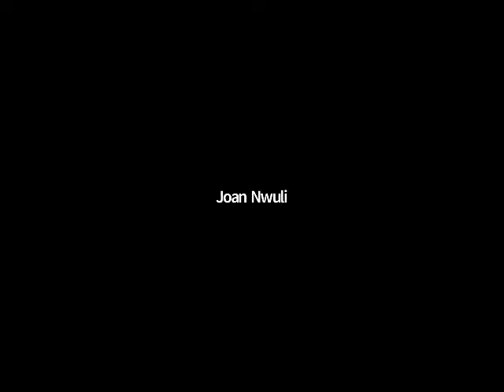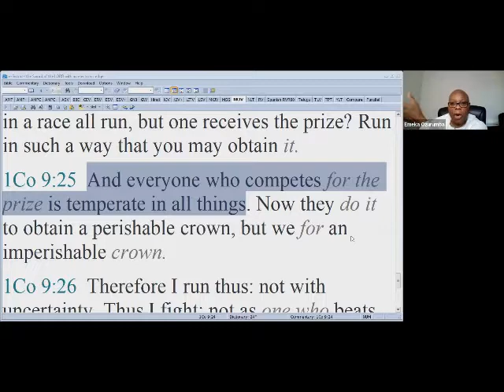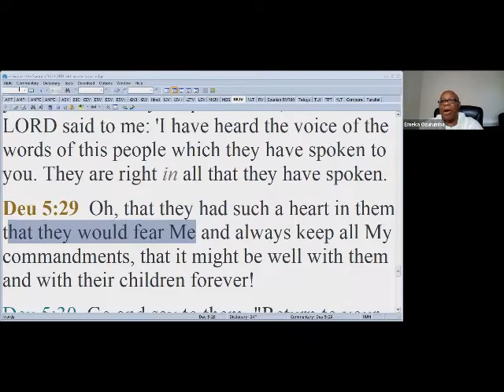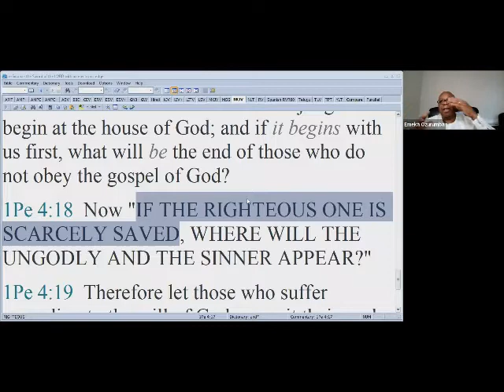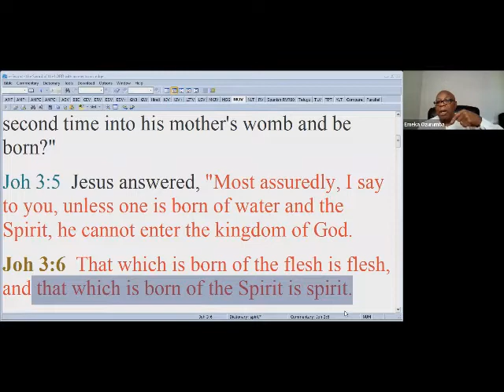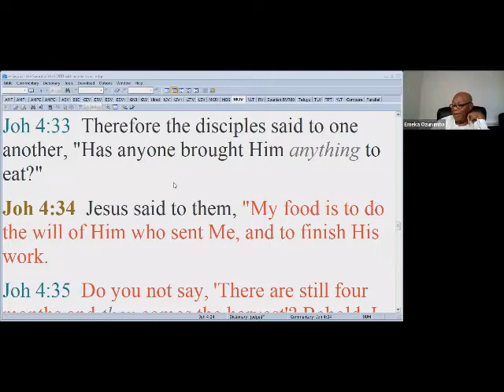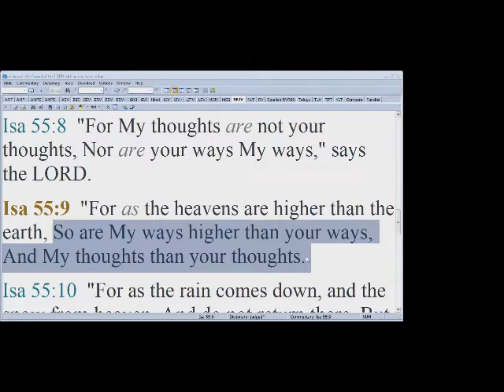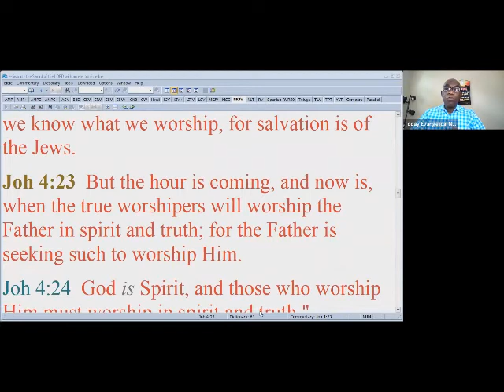June 26, 2021 - THE CHARACTERISTICS OF ONE BORN AGAIN A SPIRITUAL MIND